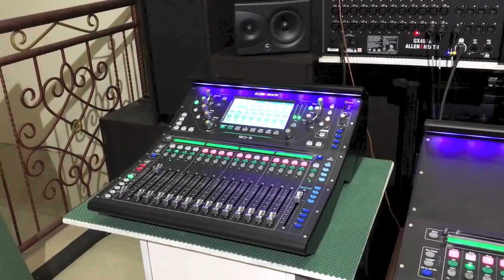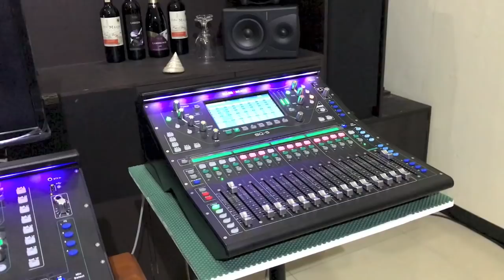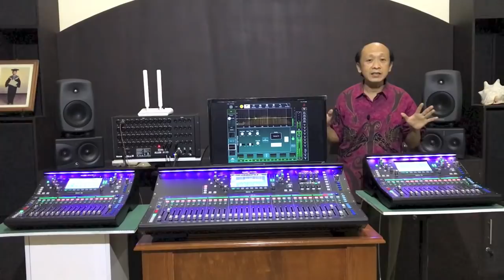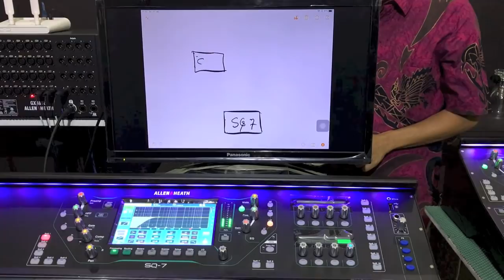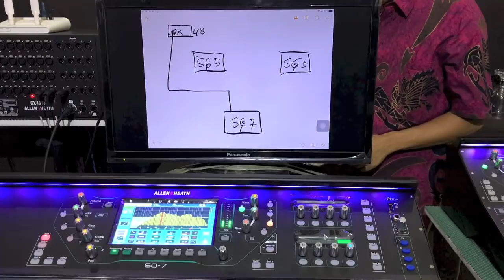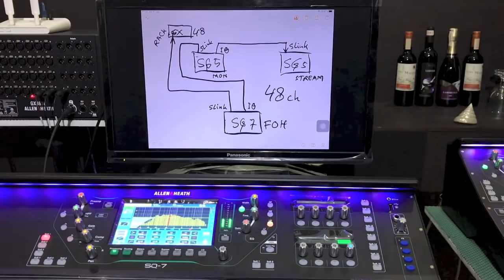Instalasi FOH-MONITOR-LIVE STREAMING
Seluruh mixer memiliki input yang sama yaitu 48 channel input.
Standar profesional BROADCAST televisi dengan instalasi yg CEPAT dan HIGH QUALITY.
Kita bisa mengawali investasi (pembelian mixer) secara bertahap, karena cukup  rack dan bisa 48 ch input sekalipun pakai mixer kecil.
Lalu. tunggu apa lagi?
Simak videonya sampai selesai ai lama 5 menit saja dan kamu sudah mengerti yang TERBAIK dan TERCEPAT.
Salam hangat.